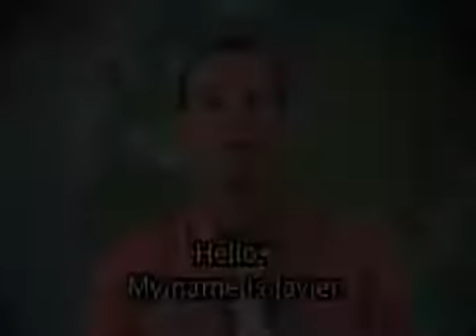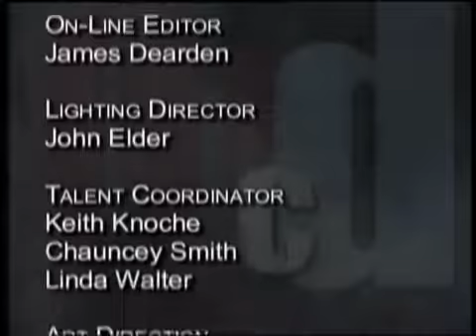English Video Subtitles McDougall Environmental Chemicals, ESL Medical Terminologylarge